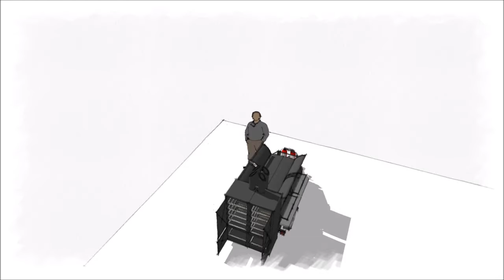BBQ smoker model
sketchup bbq smoker presentation